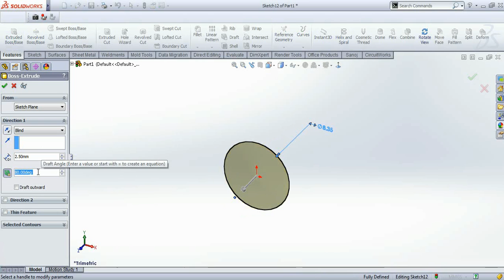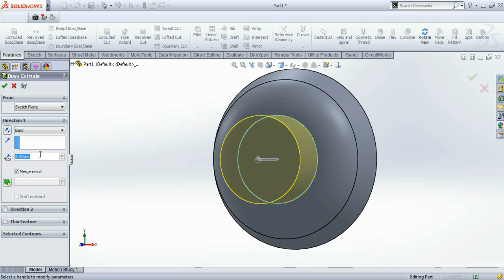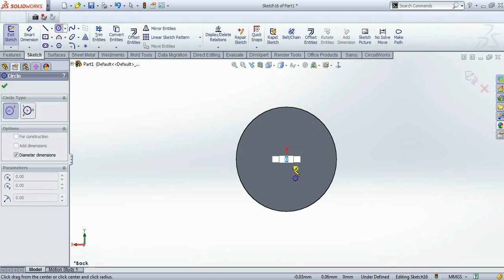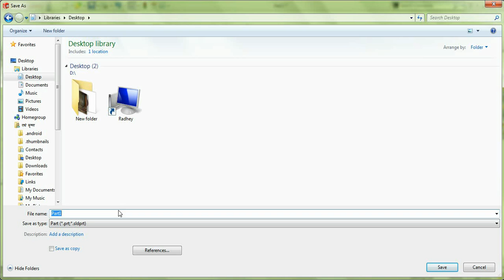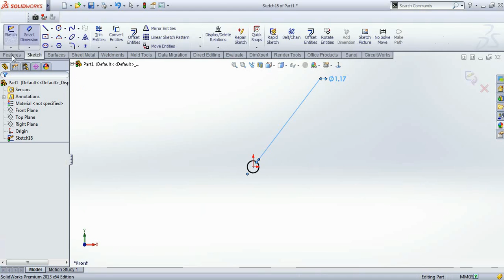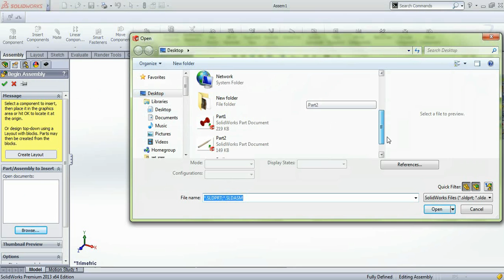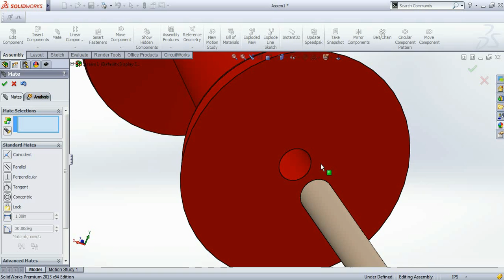How to draw a Pin in Solidworks.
This is a design of Pin and in this design using spiral and Sweep Boss/Base  command...
Thanks a lot for giving your valuable time to visits our channel.